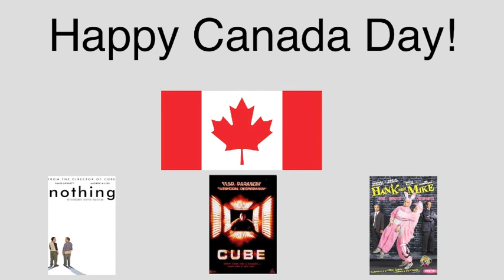My Favourite Canadian Films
It's CANADA DAY today! And to celebrate I'm going to talk about some of my personal favourite Canadian films. Here are the trailers, check 'em out!

So have a HAPPY CANADA DAY and let me know what your favourite Canadian films are!